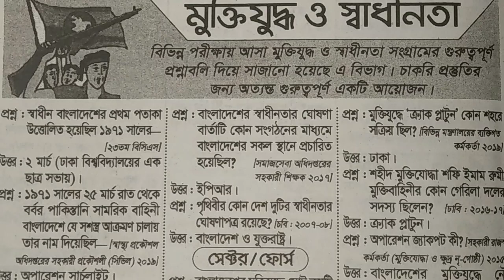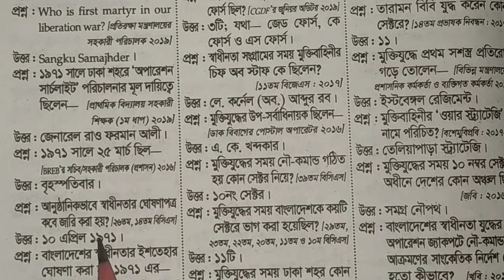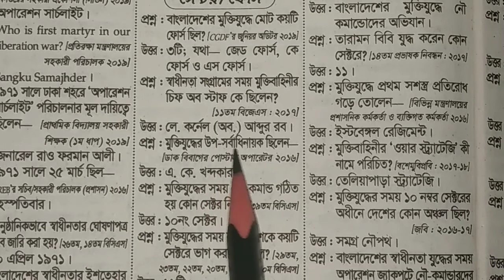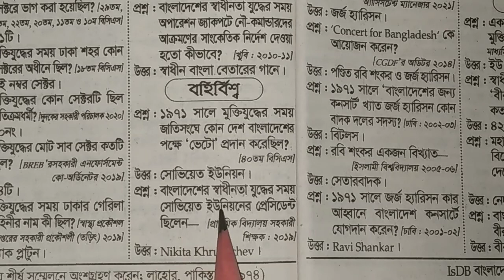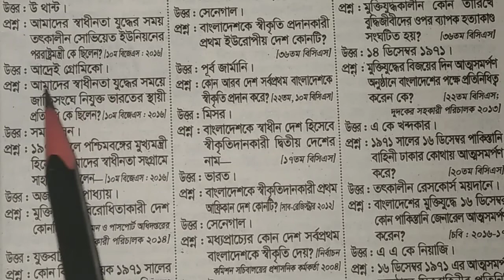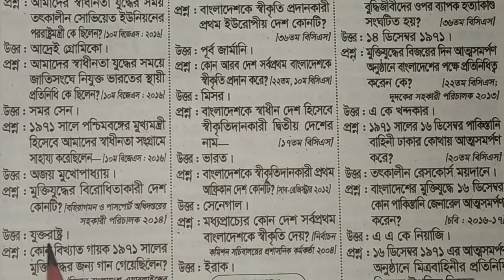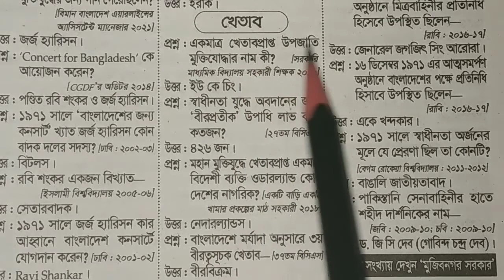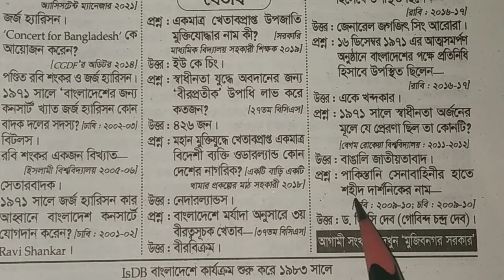মুক্তিযুদ্ধ ও স্বাধীনতা।। চাকরির প্রস্তুতির জন্য গুরুত্বপূর্ণ।। Liberation War and Independence.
মুক্তিযুদ্ধ ও স্বাধীনতা।। চাকরির প্রস্তুতির জন্য গুরুত্বপূর্ণ।।